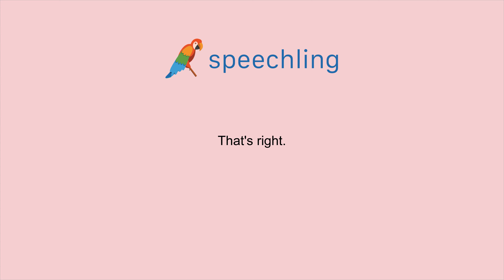How to say "That's right."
Male Voice:
That's right.

Female Voice:
That's right.